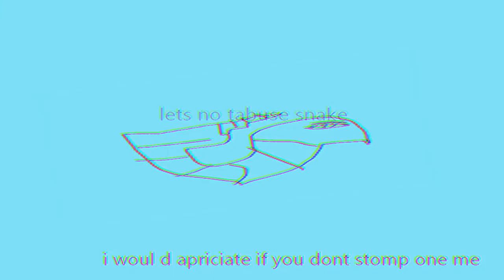welcome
abuse snake